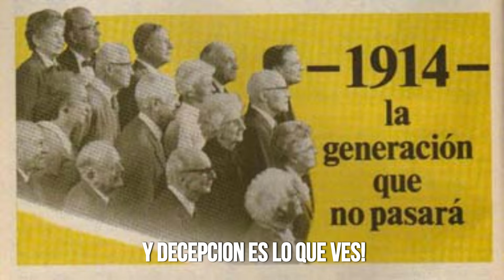🛑 ESCUCHA LA NUEVA CANCIÓN DEL APÓSTATA.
nueva cancion para todos los testigos de jehová de jehova y ex testigos valientes que hacemos el trabajo por amor